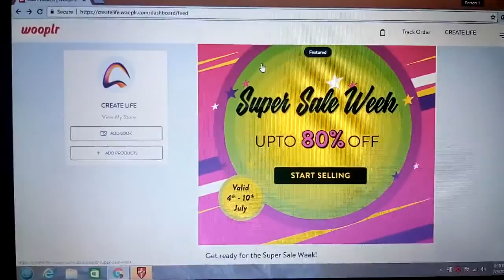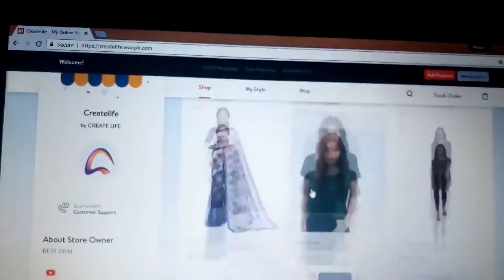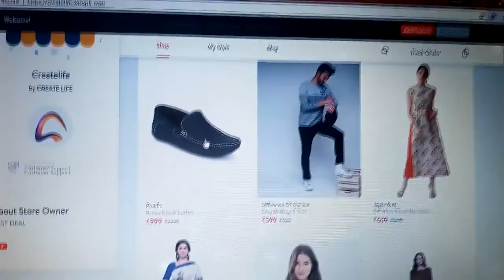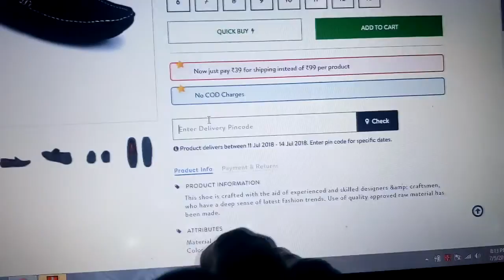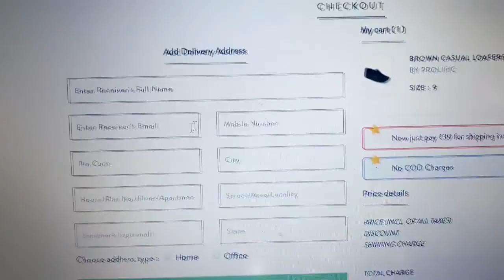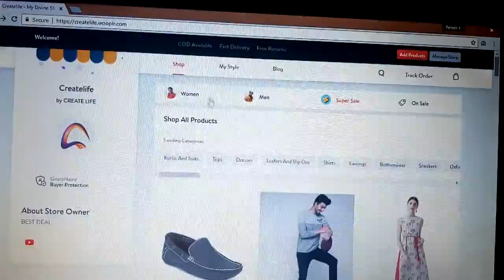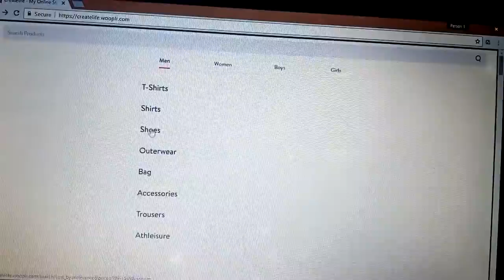അമ്പടാ...ജ്ജാതി ലാഭാണല്ലോ ഈ ഓൺലൈൻ പർച്ചേസിംഗ് || Wooplr Online Store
PLEASE WATCH
Create Life Online Store

VISIT AND SHOP NOW
Brown Casual Loafers{Prolific}